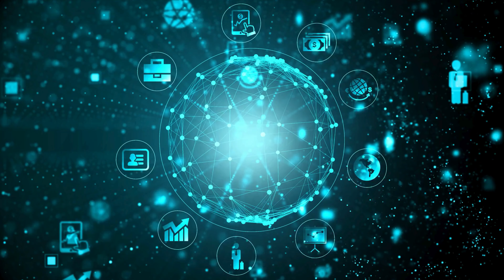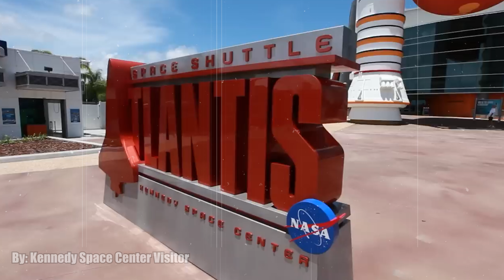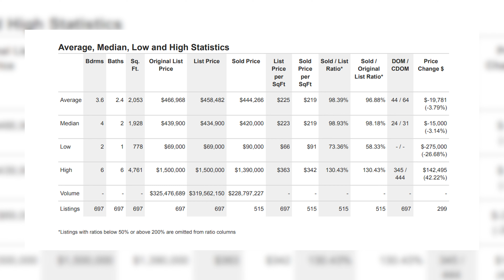Moving to West Melbourne Florida 2024 [EVERYTHING You NEED To KNOW!]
West Melbourne, Florida, nestled on the scenic Space Coast, offers residents a perfect blend of coastal living and suburban charm. Boasting vibrant neighborhoods, excellent schools, and a thriving economy, West Melbourne provides a high quality of life for its residents. With its proximity to beautiful beaches, recreational amenities, and major attractions, West Melbourne is a sought-after destination for families and individuals seeking a dynamic Florida lifestyle.